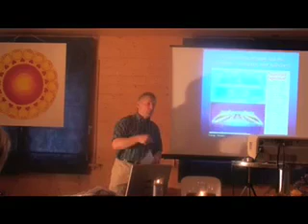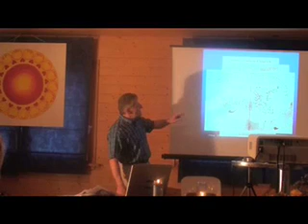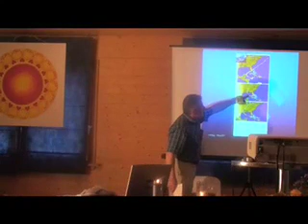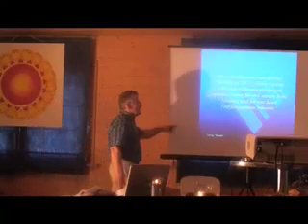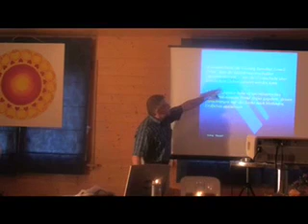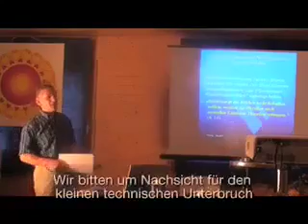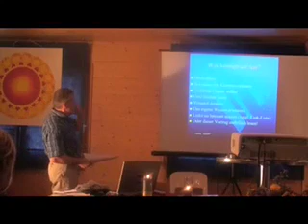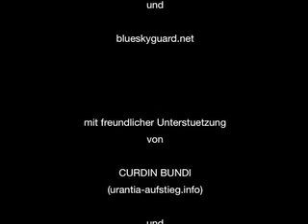7v9 | Xaver Auf der Maur: HAARP. Spielzeug der Mächtigen.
Xaver Auf der Maur hielt an den think-BLUE-SKY-days am 24, Juli 2009 die hochspannende Rede
'HAARP. Spielzeug der Mächtigen.' Während knapp eineinhalb Stunden fesselte er das Publikum mit Ausführungen und Erklärungen zu geheimen Projekten, berührte auch die gegenwärtigen 'Zustände' in Sachen 'Schweinegrippe' oder bzw. und ganz speziell den eigenen Charakter einer und eines Jeden. Auf der Maur zeigte sich den Anwesenden als gereiften spirituellen Menschen und wies' stets darauf hin, dass die Lösungen im Selbst, im bilden der eigenen Geistes- und Charakterstärken liegen.

Der ganze Vortrag ist (solange Vorrat) in einer über 50seitigen Schrift beim Autor erhältlich.